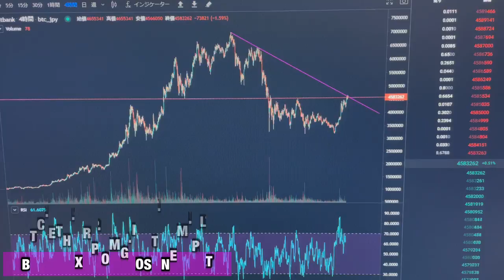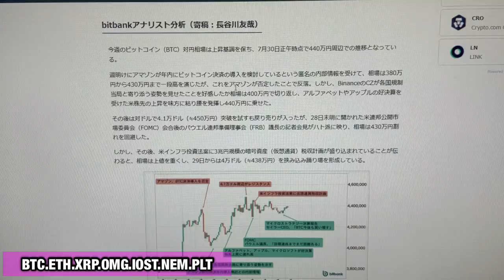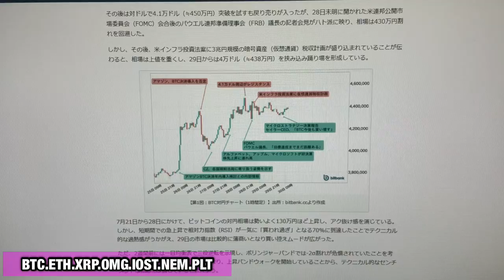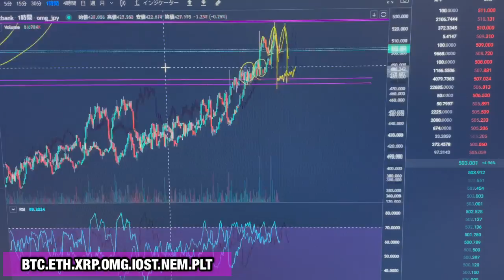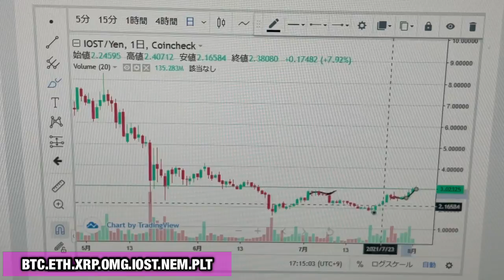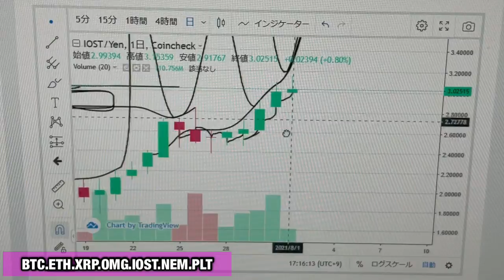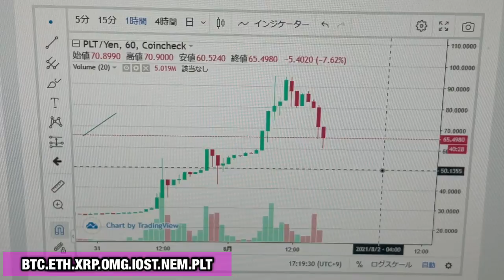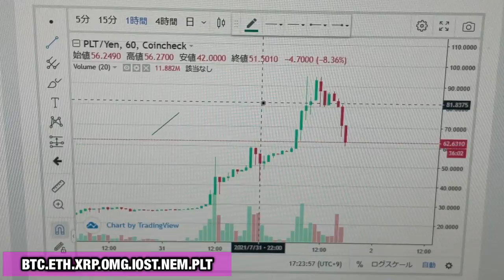【相場分析】爆上近い❓月足確定で10日連続陽線‼️【ビットコインイーサリアムリップルネムパレットIOST.OMG.BTC.ETH.XRP.XEM.NEM.PLT】